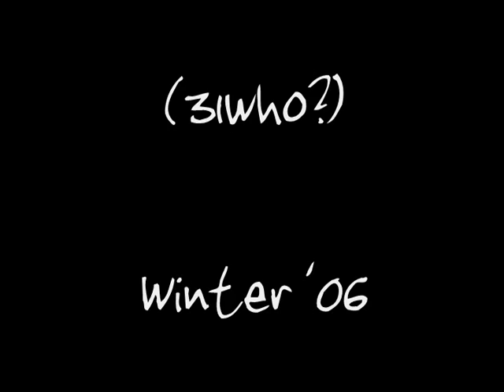(31who?) Teaser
(31who?) Teaser, (312) Productions